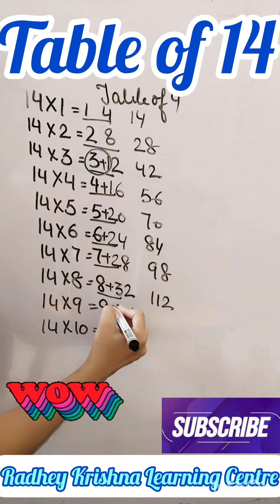Table of 14|Maths trick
Table of 14|Maths trick|14 table|Maths trick